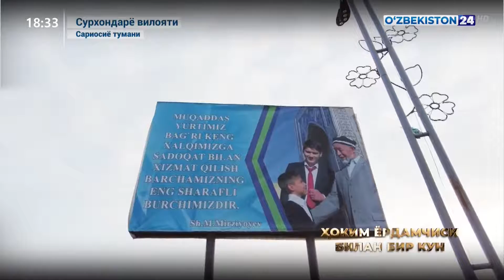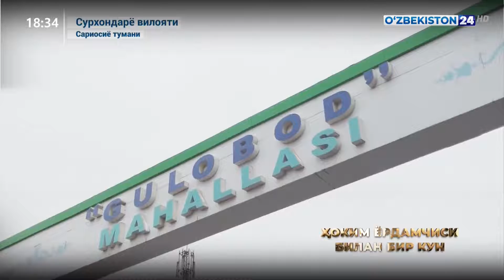Ҳоким ёрдамчиси билан бир кун